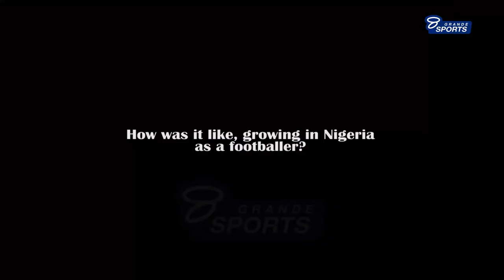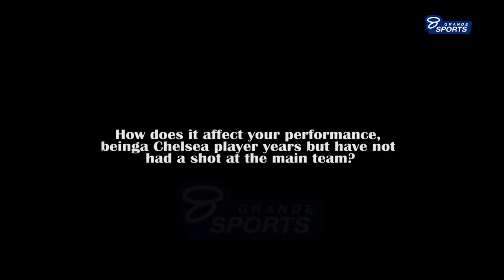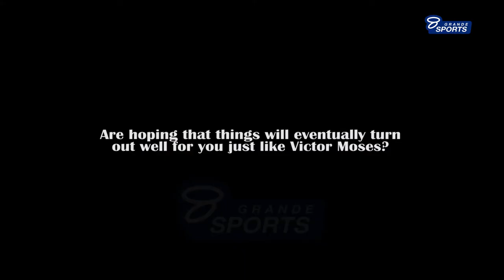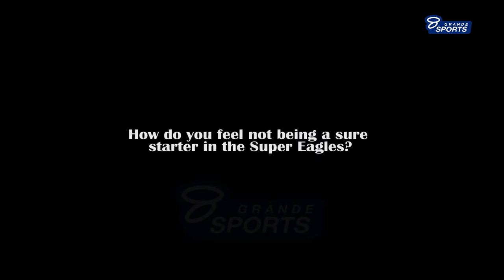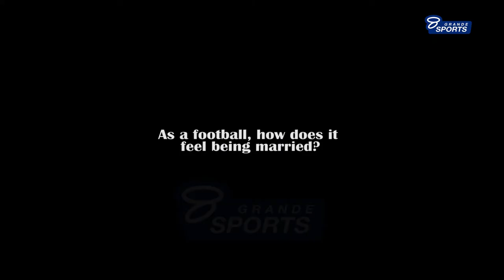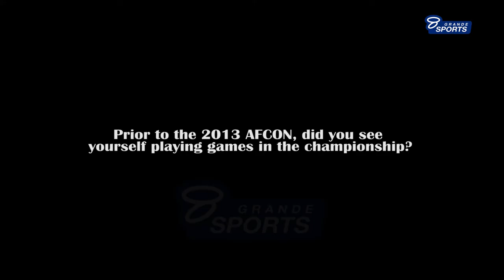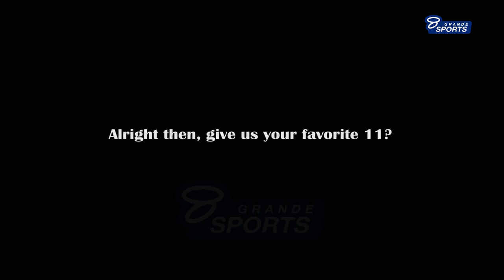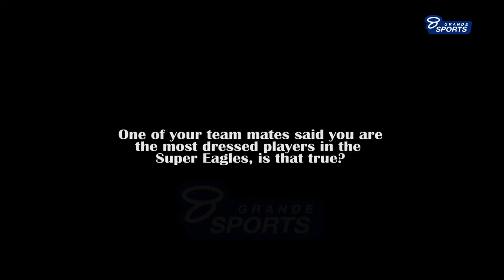Its a privilege to play for the Super Eagles says Kenneth Omeruo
An exclusive interview with Kenneth Omeruo digging deep into the football career journey so far...